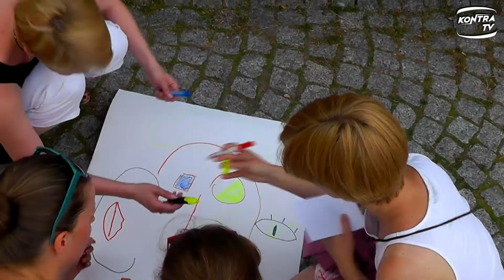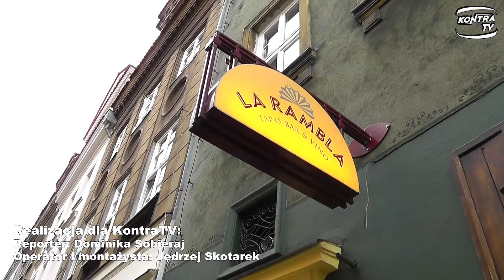Viva Espana! [KontraTV]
Projekt społecznie zaangażowany VIVA ESPANA Do Polski zawitały upały, ale to dopiero w okolicach Starego Rynku w Poznaniu zrobiło się naprawdę gorąco. Wszystko za sprawą studentów V roku Socjologii na Uniwersytecie im. Adama Mickiewicza, którzy chcąc promować bezinteresowną chęć niesienia pomocy, zorganizowali wieczór hiszpański dla pracowników i wolontariuszy fundacji "Potrafię Więcej" w podzięce za trud ich codziennej pracy na rzecz podopiecznych. Zobaczcie sami jak przy dźwiękach salsy można wspaniale rozwijać kreatywność podczas gry miejskiej i jak przyjemnie rozsmakować się w specjałach kuchni hiszpańskiej.

Reporterka: Dominika Sobieraj
Operator / Montażysta: Jędrzej Skotarek

W Materiale wykorzystano:
kayo malayo - gasolina;
los sundayers - latin jeta;
los sundayers - qu paciencia' mr juan ' wonderful land